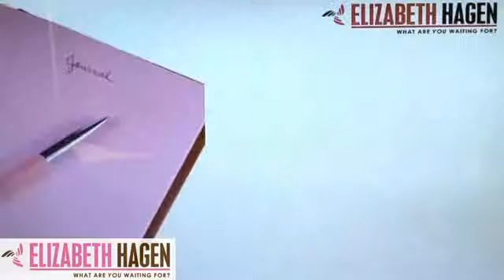Elizabeth Hagen- Be Grateful for Ants -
"An entertaining speaker whose energy brings any meeting to life!" Have Elizabeth speak at your next event.